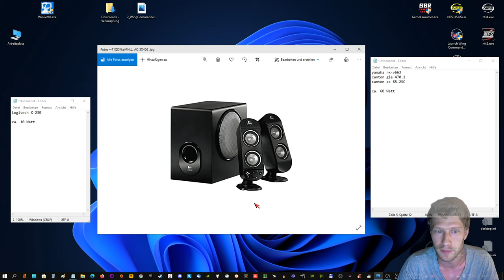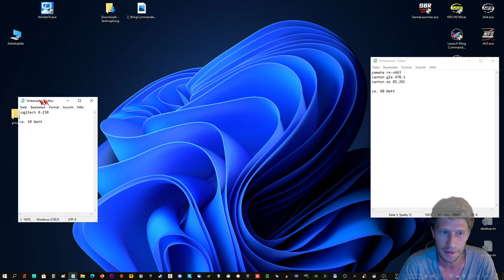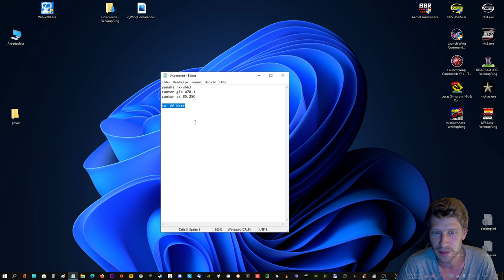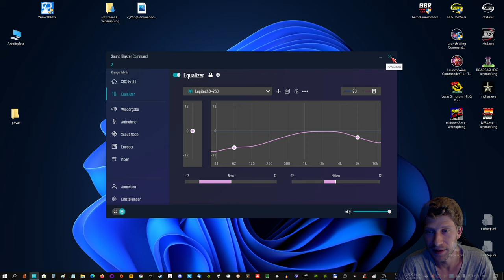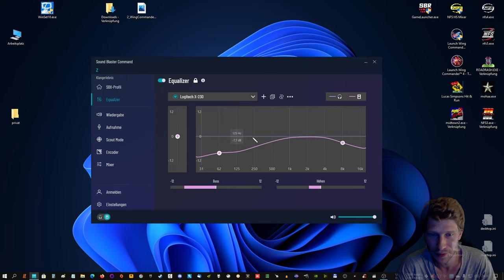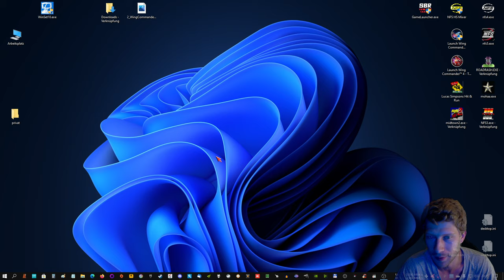wie man die "Logitech X-230" tatsächlich sehr gut gebrauchen kann